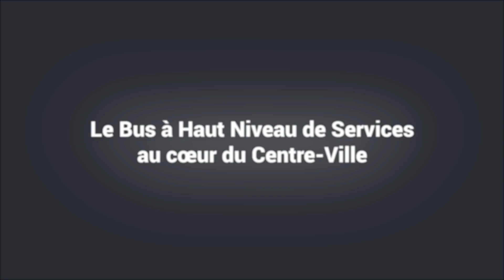BHNS Ville de Mandelieu-La Napoule